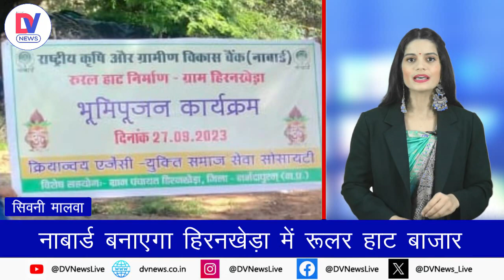हिरनखेड़ा में रूलर हाट बाजार बनाएगा नाबार्ड, निर्माण का किया गया भूमि पूजन | Seoni Malwa | MP News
जिला नर्मदा पुरम तहसील सिवनी मालवा ग्राम हिरणखेडा(सिवनीमालवा)राष्ट्रीय कृषि एवं ग्रामीण विकास बैंक नाबार्ड ग्राम हिरनखेड़ा में रूलर हाट बाजार का निर्माण करेगा। ग्रामीण क्षेत्रों में लगने वाले साप्ताहिक घाट बाजारों को एक व्यवस्थित प्लेटफार्म देने के उद्देश्य से नाबार्ड एवं ग्राम पंचायत हिरनखेड़ा कि संयुक्त परियोजना के तहत रूलर हाट बाजार का निर्माण किया जाएगा। ग्राम पंचायत हिरनखेड़ा की सरपंच सुश्री अमृता लिटोरिया द्वारा रूलर हाट बाजार परियोजना निर्माण के शुभारंभ पर भूमि पूजन किया गया। वर्तमान में हिरनखेड़ा का साप्ताहिक हाट बाजार शनिवार के दिन कच्चे मैदान में लगता है। जिससे बारिश के दिनों में काफी परेशानियों का सामना व्यापारी एवं ग्रामीणों को करना पड़ता था। ग्राम पंचायत हिरनखेड़ा की सरपंच द्वारा इस संबंध में शासन एवं नाबार्ड संस्था को अवगत कराया गया था। नाबार्ड के जिला प्रबंधक  दीपक पाटिल द्वारा इस समस्या के समाधान हेतु नाबार्ड के उच्च स्तर पर बात कर उन्हें रुलर हाट निर्माण हेतु प्रस्ताव प्रेषित किया गया, जिसे वरिष्ठ स्तर ने स्वीकृत कर रुलर हाट निर्माण हेतु प्रस्ताव अनुमोदित कर दिया गया। भूमि पूजन अवसर पर जनपद सदस्य कमल सिंह तोमर, नाबार्ड के अधिकारीगण, युक्ति युक्त संस्था के संजय तिवारी, एवं ग्राम पंचायत हिरनखेड़ा के समस्त पंचगण, सचिवगण, एवं ग्राम के विशिष्ट नागरिक, ग्रामीणजन उपस्थित रहें।

District Narmada Puram Tehsil Seoni Malwa Village Hirankheda (Seoni Malwa) National Bank for Agriculture and Rural Development NABARD will construct Ruler Haat market in village Hirankheda. With the aim of providing an organized platform to the weekly ghat markets organized in rural areas, Ruler Haat Market will be constructed under the joint project of NABARD and Gram Panchayat Hirankheda. Bhoomi Pujan was performed by Ms. Amrita Litoria, Sarpanch of Gram Panchayat Hirankheda, at the inauguration of the construction of Ruler Haat Bazaar Project. Presently the weekly haat market of Hirankheda is held in the raw ground on Saturdays. Due to which traders and villagers had to face a lot of problems during rainy days. The government and NABARD organization were informed in this regard by the Sarpanch of Gram Panchayat Hirankheda. To solve this problem, NABARD District Manager Deepak Patil talked to the higher level of NABARD and sent them a proposal for construction of Rural Haat, which was accepted by the senior level and the proposal for construction of Rural Haat was approved. On the occasion of Bhoomi Pujan, district member Kamal Singh Tomar, officials of NABARD, Sanjay Tiwari of Yukti Yukt Sanstha, all Panchgan of Gram Panchayat Hirankheda, secretaries, and distinguished citizens and villagers of the village were present.

TOP News, local news, viral, latest news, Hindi news, DV News India, DV News Breaking news